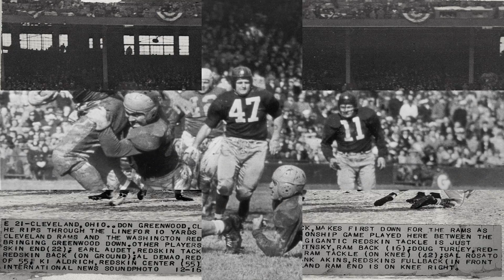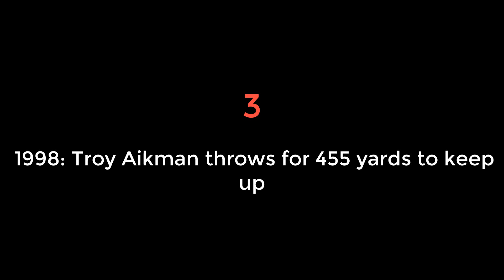The NFL's Top 10 Thanksgiving Performances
There was a time, not too long ago in fact, when it was a special occasion for the NFL to play on Thursdays. It happened only on Thanksgiving, usually with games in Detroit and Dallas, and over time the event provided some of the greatest individual performances in NFL history.

As we prepare for the 2017 version, let's take a closer look at 10 of them. Research was aided by the database at Pro Football Reference and (mostly) limited to games played after the 1970 NFL/AFL merger.